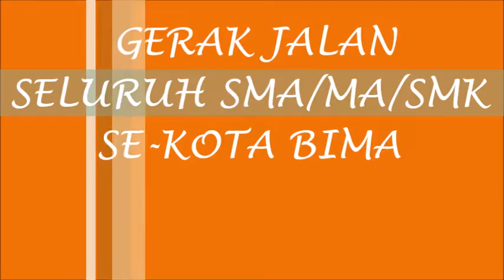GERAK JALAN TINGKAT SMA/MA/SMK KOTA BIMA FILE DUA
Gerak Jalan Tingkat SMA/MA/SMK se-Kota Bima Dalam Rangka Hari Pramuka yang ke-56 yang dilaksanakan pada Senin, 7 Agustus 2017.